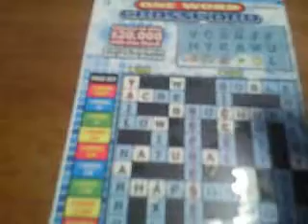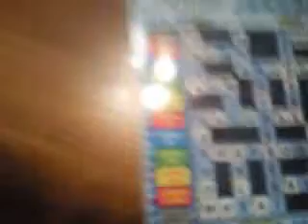easter day famaly time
easter sunday.. funny video.. rate commet and sascribe.